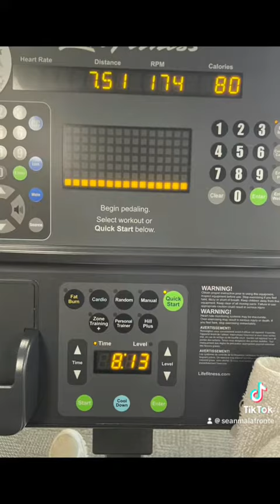November5;dontgiveup inspire motivate whatsyourwhy IFL grind monster wr pro allthesmoke